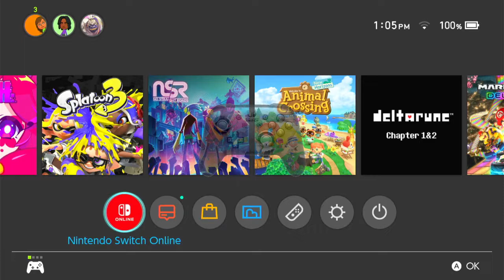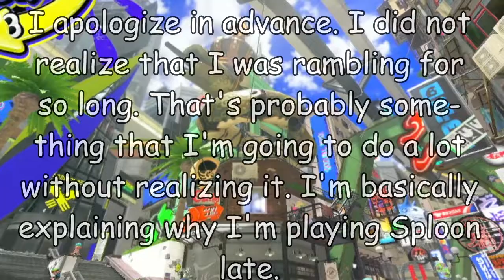Lets Play Splatoon 3 INTRO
Get em Smallfry!

My first time experimenting with recording gameplay. Personally, the middle to end of the video is my favorite~